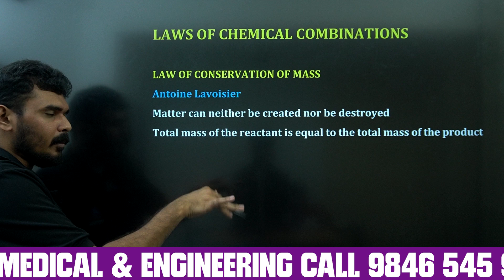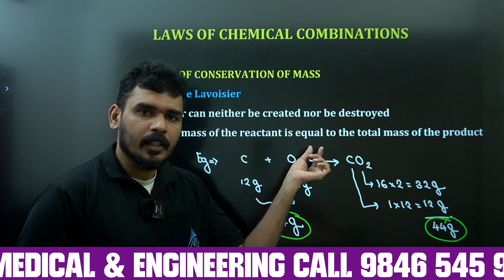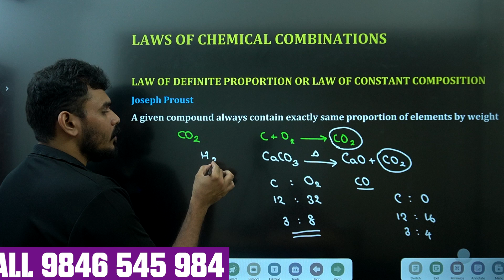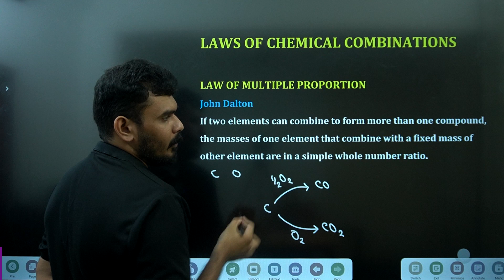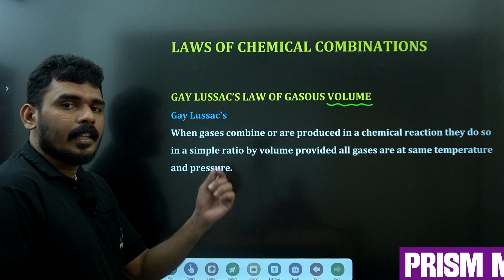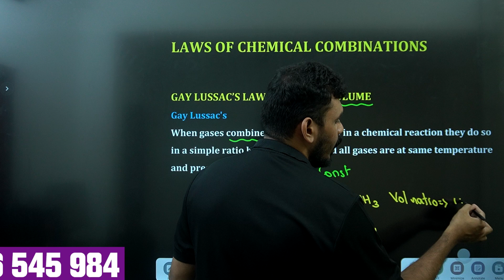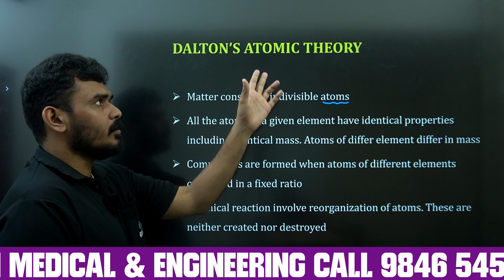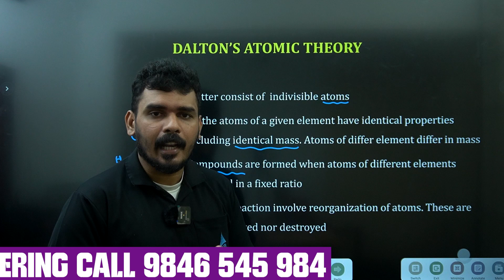PLUS ONE CHEMISTRY | CHAPTER 01 | SOME BASIC CONCEPTS OF CHEMISTRY | LAWS OF CHEMICAL COMBINATIONS